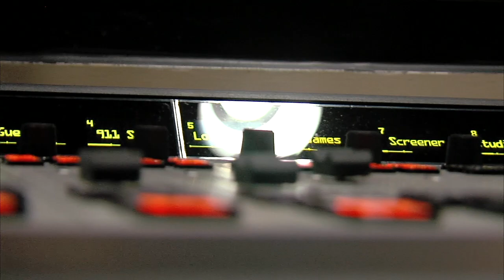Husband Is Too Scared To Invest